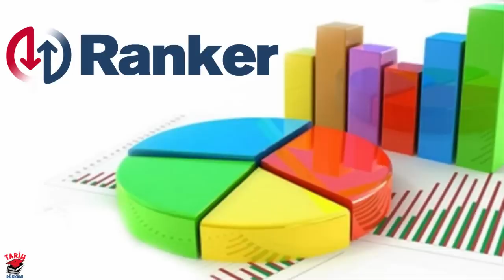EN KÖTÜ KOMUTANLAR KİMDİR 2 - 2. dünya savaşı tarihi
2. dünya savaşında iyi generallerin yanı sıra kötü komutanlar da vardı . verdiği kararlar ile en kötü general kimdir kararını sizlere bırakıyoruz . iyi seyirler

tıklayabilirsiniz.

Tarihi ilginç videoları takip etmek istiyorsanız aradığınız kanal tarih dükkanıdır.